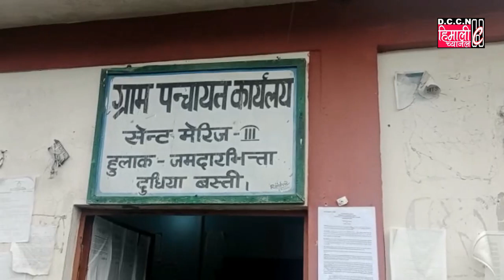DARJEELING NEWS || सन्त मेरी-III ग्राम पञ्चायतमा भागोप्रमोको बोर्ड गठन!!!!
खर्साङ्ग खण्ड अन्तर्गत सेन्त मेरी-III ग्राम पञ्चायतमा भारतीय गोर्खा प्रजातान्त्रिक मोर्चको बोर्ड गठन भएको छ। आज पञ्चायत कार्यलयमा निर्वाचित पन्ध्रजना सदस्यहरूलाई शपत ग्रहण गराइयो। आज सर्वसम्मतिले मणिराज डुम्जनलाई प्रधान अनि सन्तोष तामाङ्गलाई उप-प्रधानको निम्ति चयन गरियो।